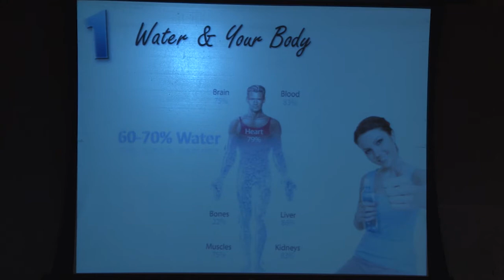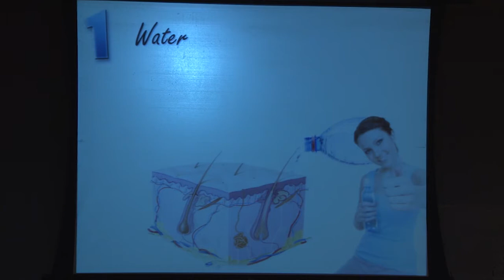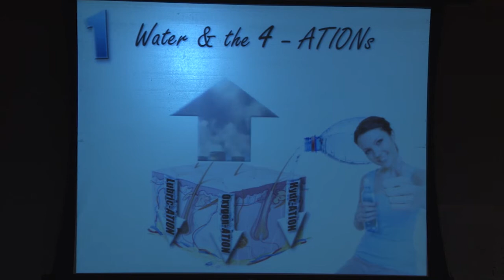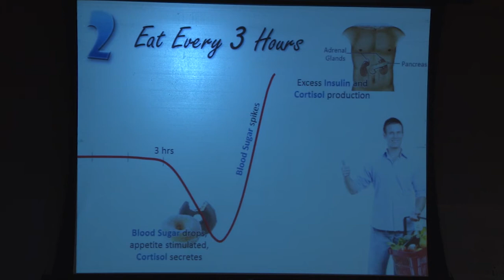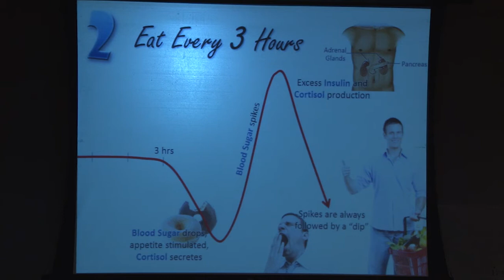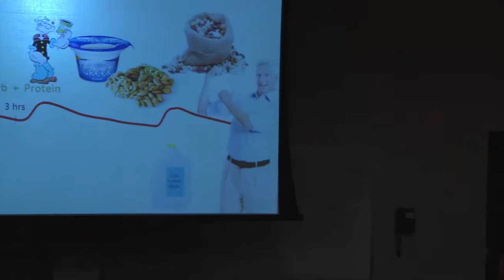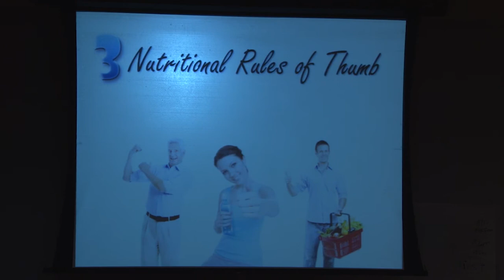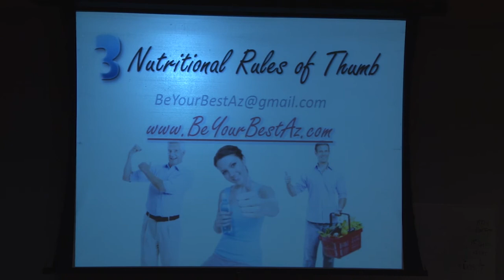SH 2014 04 04 The BEST Life